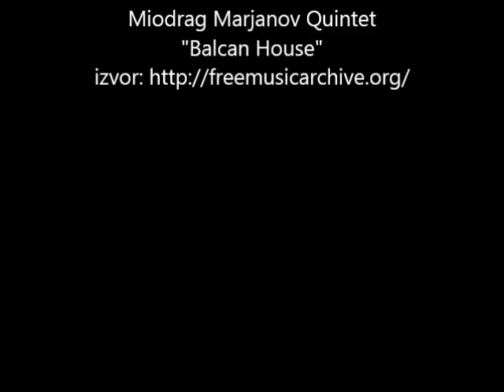kako plesti pravo i krivo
Malo sam snimala dok sam plela zuti dzemper. da vam pokazem kako pletem pravo i krivo. Ovaj nacin obicno se zove Istocno Evropski nacin, i nesto je brzi za izvodjenje.
Ako zelite da naucite da pletete, pogledajte blog i informisite se o kursevima i najnovijim terminima.

Here is how I knit and purl, in East-Europe way :)